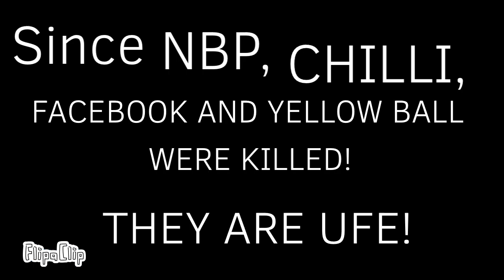BFAT 1: ICED!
Hi!